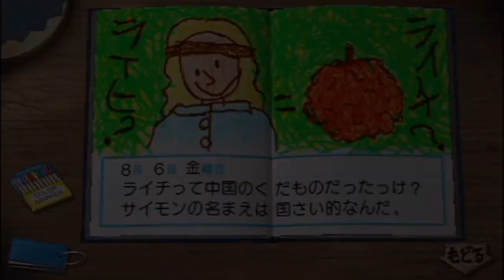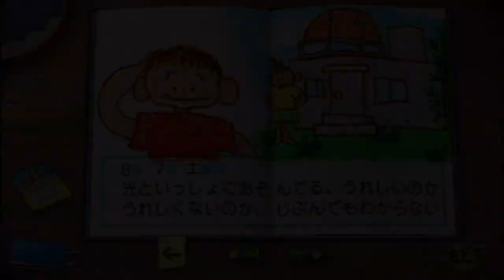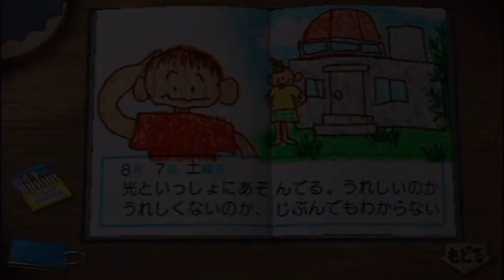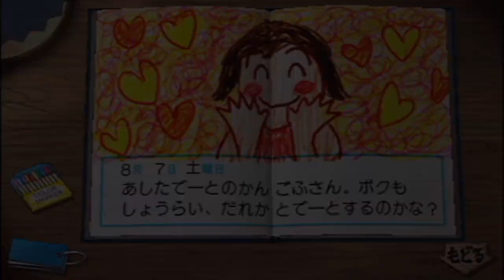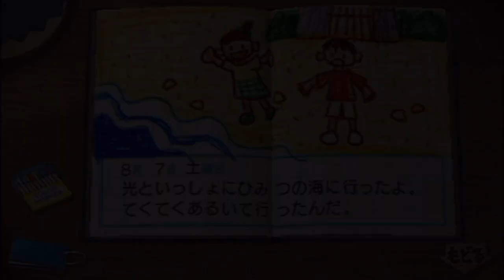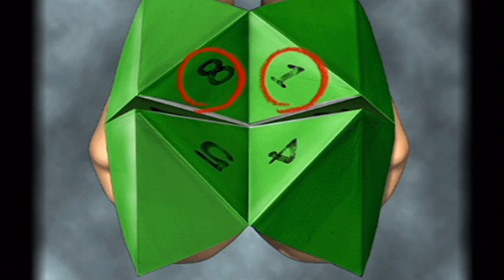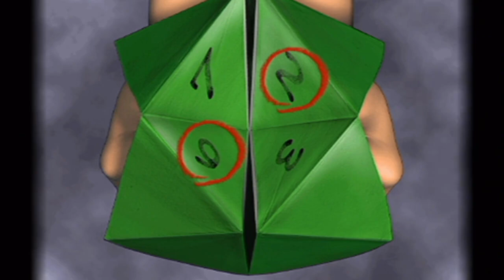【ぼくのなつやすみ2】今年の夏の予定は何もない #7